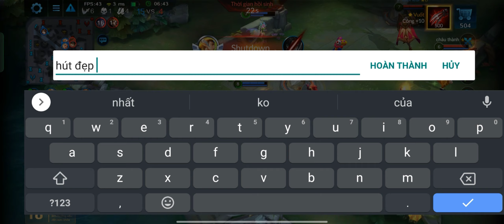tướng tủ trong tay gà bịp lợn đẳng cấp gánh team của best Dương Tiễn loạn chiến mobile